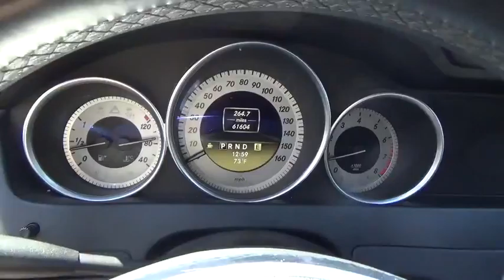2012 Mercedes-Benz C-Class used, Clark County, Las Vegas, Henderson, North Las Vegas, Saint George,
2012 Mercedes-Benz C-Class